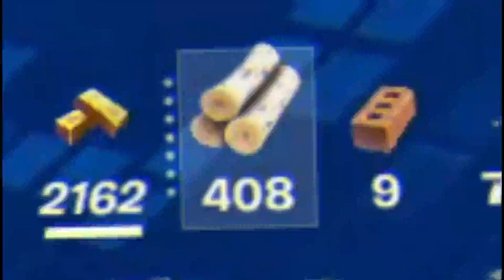FORTNITE ELIMINÓ EL DAÑO POR CAÍDA (BUG)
El NUEVO BUG para eliminar el daño por caída en Fortnite esta ROTO!

❗ SÍGUEME

💜 DIRECTOS DE LUNES A SABADO EN TWITCH

EL BUG PARA ELIMINAR EL DAÑO DE CAÍDA POR TODA LA PARTIDA 😂